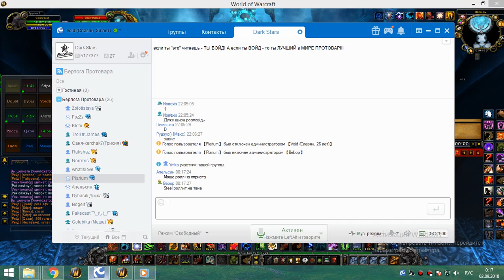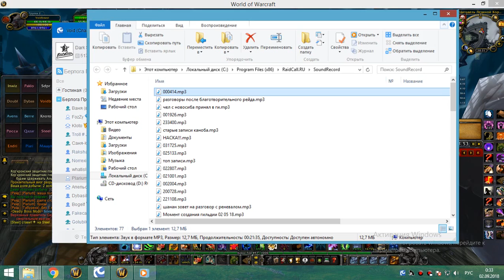1я часть 2я за вечер цлк 25г кот-мишка 01 09 18